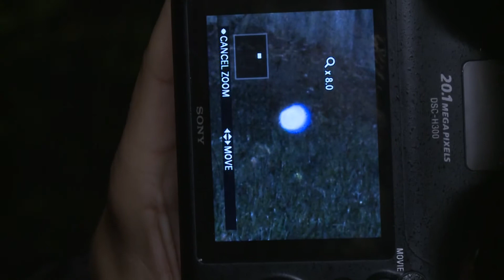GB Mel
Good Day Sacramento's Melissa Cabral tags along for a spooky local  investigation.